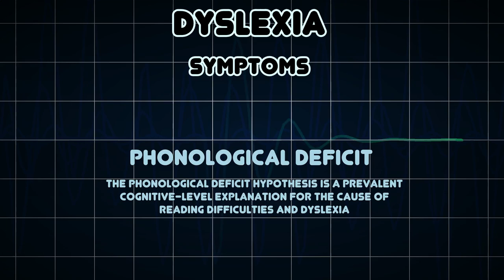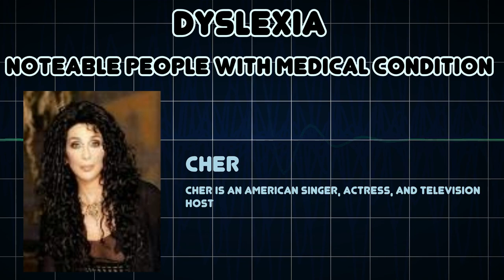Dyslexia (Medical Condition)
Symptoms, risk factors and treatments of Dyslexia (Medical Condition)

Dyslexia, or developmental reading disorder, is characterized by difficulty with learning to read and with differing comprehension of language despite normal or above-average intelligence